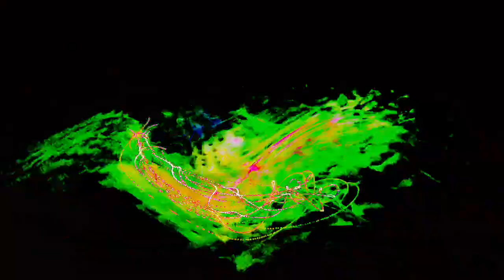[EPILEPSY WARNING] Movie 23 03 23 09h14m15s *Photosensitivity Warning*